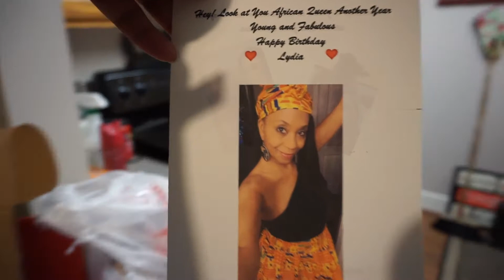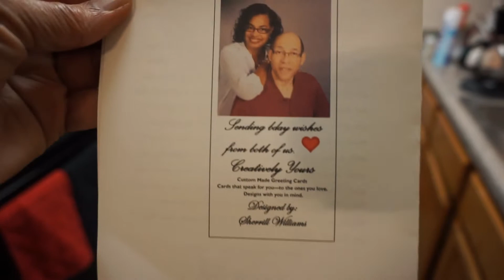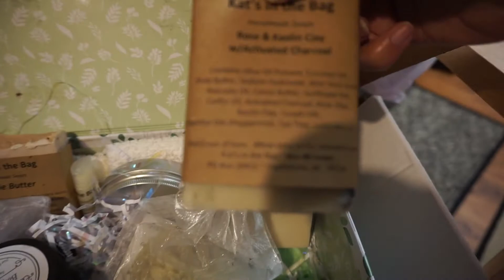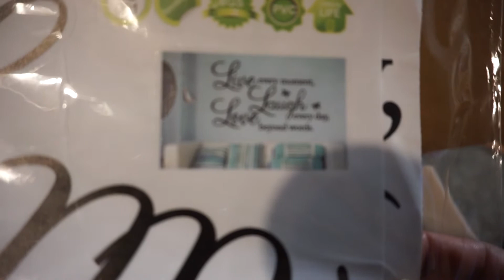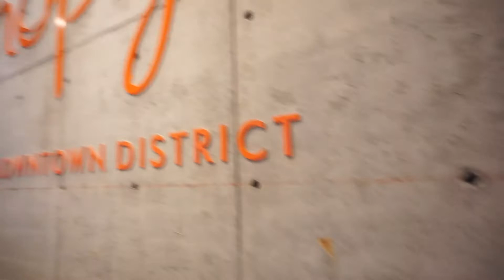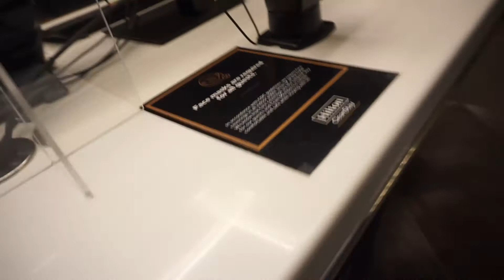THANKFUL , GRATEFUL , BLESSED / BDAY VLOG PART 1 💖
LADIES!🌺🌺
It's truly a blessing to see another year of life! 🙏🏿

I'm here to celebrate one more time... I hope you enjoy sharing these moments with me as I reflect on what I am grateful for.
Through every smile and every tear, I have so much to be thankful for!